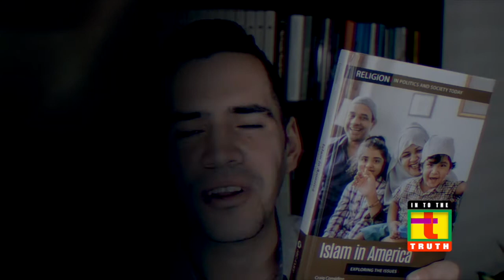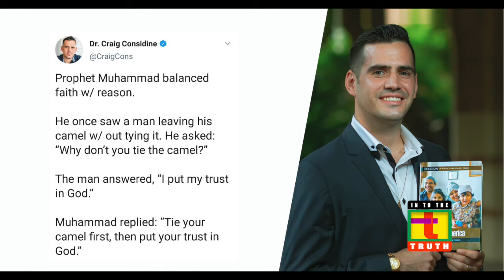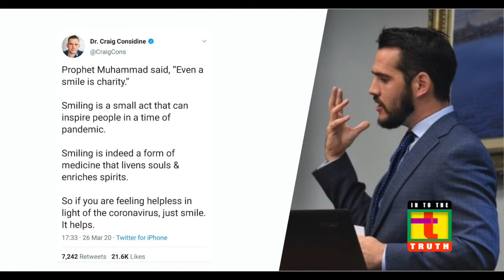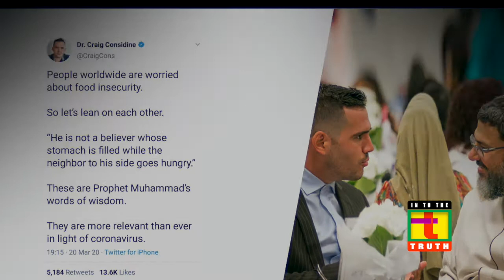AMERICAN PROFESSOR SAYS COVID19 PRECAUTIONS ALREADY SAID BY PROPHET MUHAMMEDﷺ 1400YEARS BEFORE !!!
Dr. Craig Considine is a scholar, professor, global speaker, media contributor, and public intellectual based at the Department of Sociology at Rice University.

He is the author of many books & articles. Dr. Considine's opinions have been featured in the New York Times, Washington Post, CNN, BBC, CBS News, Fox News, MSNBC, Newsweek, & Al Jazeera. He has been invited to speak at some of the leading international organizations & universities in the world.

A leading scholar on Prophet Muhammad, Christian-Muslim relations, Islamophobia, Islam in the United States of America, and religious pluralism. Dr. Considine is the author of many books, articles, and op-eds.

An award winning professor at Rice University in Houston, Texas.